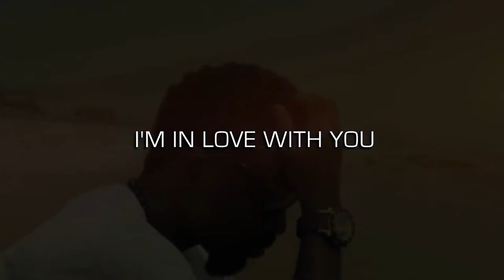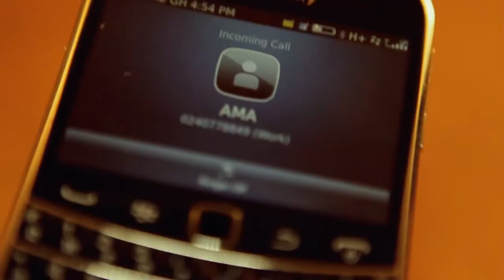Sarkodie - I m In Love With You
Music video by Sarkodie featuring Efya performing Im In Love With You